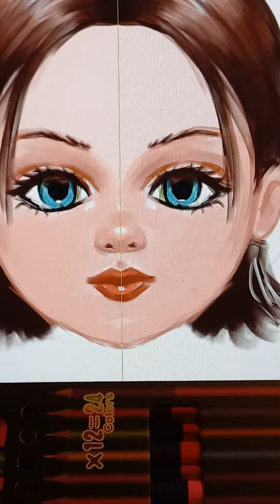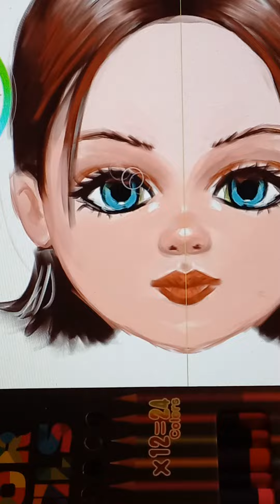sevimli kız çocuk çizimi 🎨🖋🖊🖌🎶🔊🎨